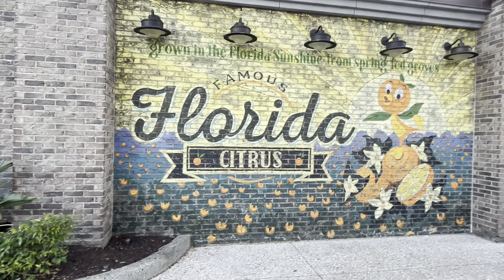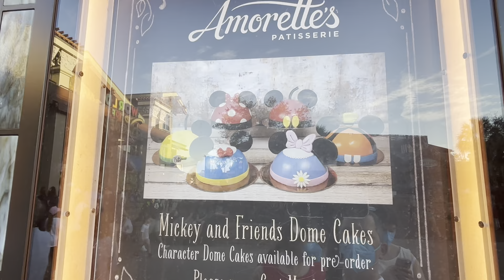Disney Springs Walkthrough Vlog 2/16/24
Come with us on a magical walking tour of Disney Springs! We cover everything from the World of Disney store, to the T Rex restaurant, to Ragland Road, to the Disney Lego store. There are endless things to do at Disney Springs and it is definitely worth a visit! If you have an off day on your vacation, come here for one of a kind shopping, dining, and fun! Enjoy!